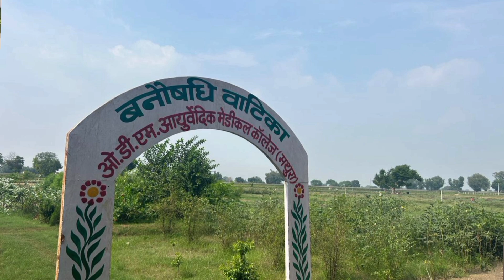ODM AYURVEDIC MEDICAL COLLEGE| Fee, Campus Details, Faculty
ODM Ayurvedic Medical College & Hospital

Address: Koyal,Raya, Hathras - Mathura Rd, Mathura, Uttar Pradesh 281204